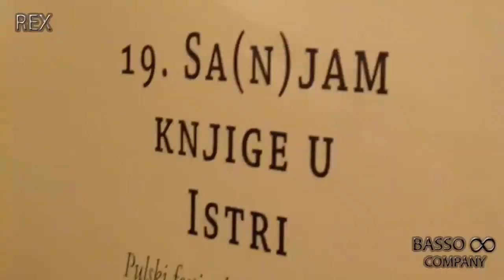Nives Celzijus - Dodjela knjižne nagrade KIKLOP za hit godine